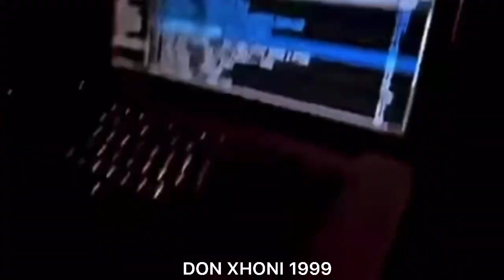DON XHONI LIVE KONCERT NË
🎵 DON XHONI MUSIC 🎵

🥊UN JOM QAJ QE DHA DAJAK MU SKA BIR KURVE QE MEJEP DAJAK JO MORE SE SI KA LIND NANA KERKUJT MI JEP KERKUJT DAJAK AS SI DHAJM DAJAK AS SNA JEP DAJAK🥊

🕊“E SNA HA KARIN FILL ME DEK, NA DEKUM SI BURRAT“🕊